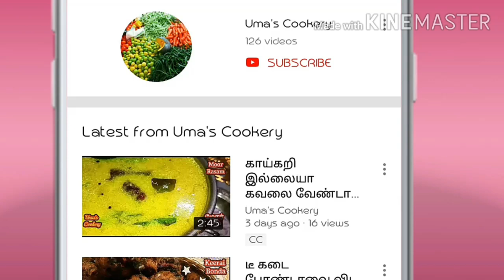காலை நேரத்துல இப்படி சூப்பரான புதுமையான செக்க தோசை செஞ்சி குடுங்க IChekka Dosa wid tamarind chutney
How to make Chekka Dosai in tamil

Raw  rice                250 gm (04 cup)
Toor dal                  50 gm   (01 cup)
Mor milaga            05
Asafetida              ½ spn
Salt                         required
Oil                           required